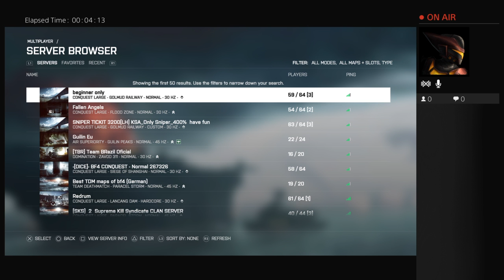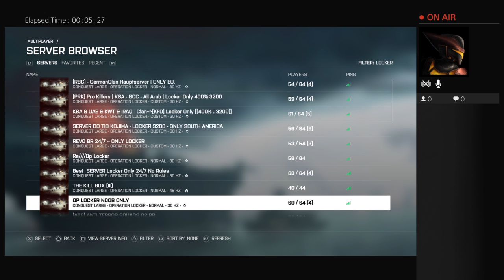Me and davis playing battlefield 4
Hey guys I will be a gaming youtube channel and i play with some of my very good friends like ItzAngelYT or Davis, Alpha, Dr.BradoB and small youtubers like that but I hope you guys enjoy my channel and become one of the best.